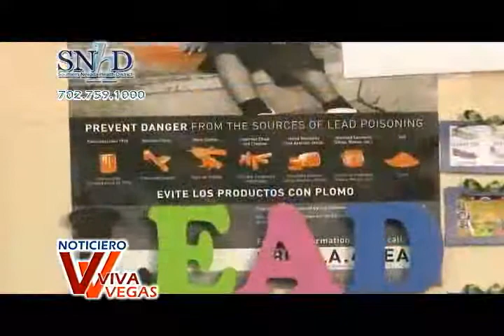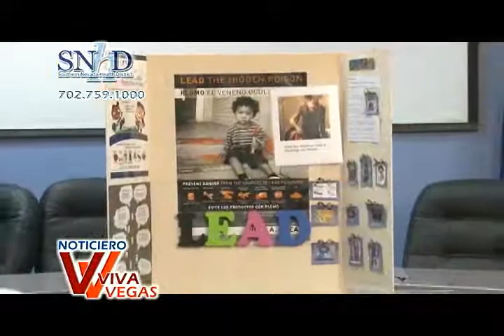SNHDPlomo.flv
Nota hacerca del Plomo en la comunidad hispana y como afecta la salud en menores por el distrito de salud del sur de nevada.